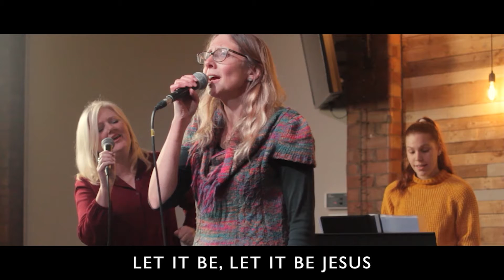Let it be Jesus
We are a family of churches in Herefordshire, UK. We love Jesus and worship Him. We want to see as many people come to know Him and to have abundant life. We hope the content you have watched today has blessed your life. Get in touch we would love to connect.
Listen ad-free with YouTube Premium
Song
Let It Be Jesus (Live)
Artist
Passion
UMG (on behalf of SixSteps (SIX)); LatinAutorPerf, ASCAP, Capitol CMG Publishing, Polaris Hub AB, LatinAutor - Warner Chappell, Adorando Brazil, LatinAutor - UMPG, UNIAO BRASILEIRA DE EDITORAS DE MUSICA - UBEM, BMI - Broadcast Music Inc., LatinAutor - SonyATV, and 9 Music Rights Societies